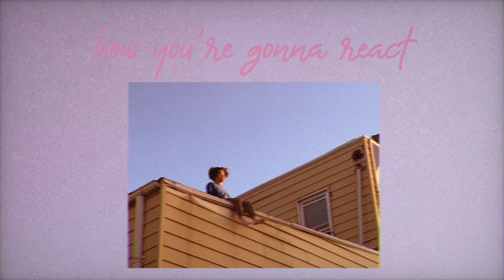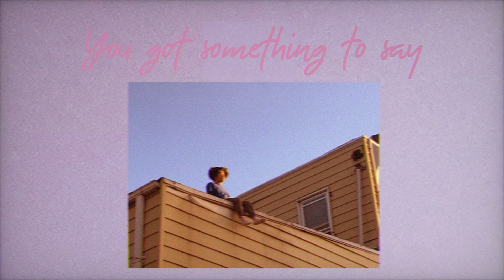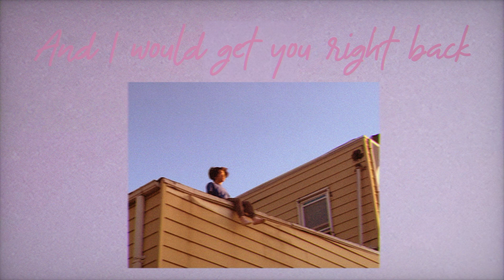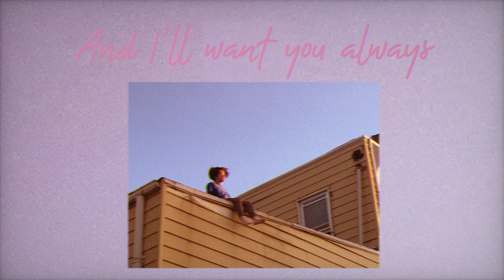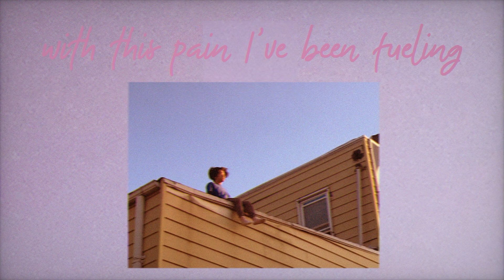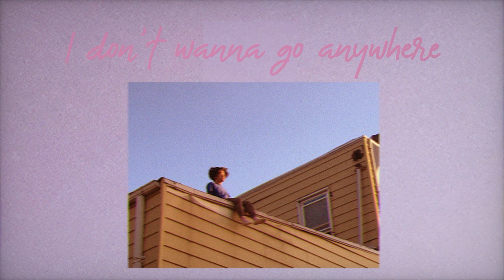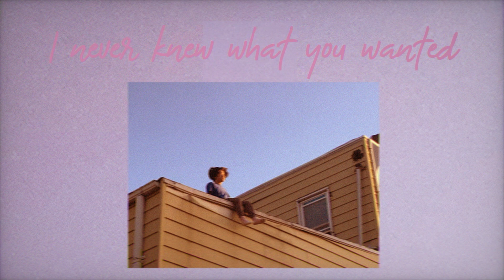jacob geoffrey - Enjoy! (full album) [fanmade lyric video]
This album, front to back, is an amazing display of musical talent and craft. Every song on Enjoy! is a masterpiece within it's own right. Too many people sleep on jacob geoffrey. Some lyrics are gonna be wrong, and I put what I could hear for certain parts.

TRACKLIST
0:08 Shoes
3:12 An ode to my last teenage weekend
6:26 Die right (feat. Alé)
9:33 Sorry
12:35 Hope at the end of the world
16:22 Midwestern tendencies
20:47 Unless (feat. Atlas In Motion)
24:31 coming of age movie soundtrack (demo) [Bonus Track]